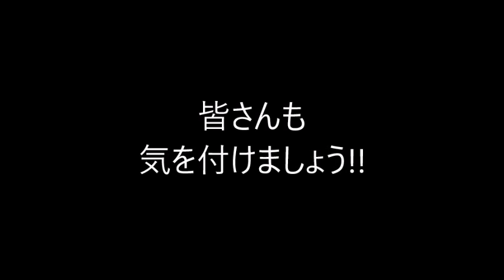あっ! 危ない瞬間!! 後期高齢者の危険な運転!!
右折時、ありがちな運転事例。
一歩間違えれば大惨事に。
運転者(後期高齢者)は「トラックは止まると思った」
と言ってますが、信号は”青"...
当然、トラックは交差点に進入してきますね。

日本は、高齢化社会。車やバイクを運転する高齢者の比率も高いのも確か。
皆さん、運転にはくれぐれもお気お付けて。

追記…
この映像を観た後期高齢者Aは、自分の非を認めず。「トラックは右折する所をわざと大廻りしている」など言っています。明らかにトラックは直進です。みっともないですね。流石、高齢者😱